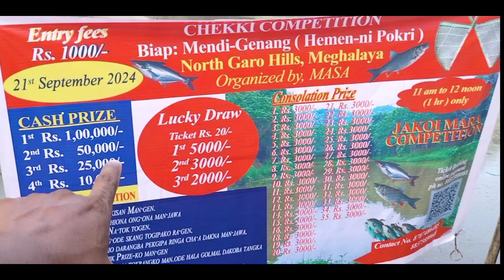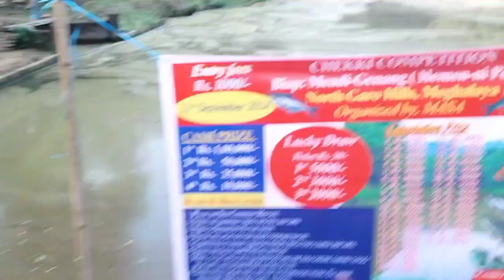Big chekki compitition🎣🐠 Mendi-genang North garo hills Meghalaya Date21/09/2024 Ass/ML border